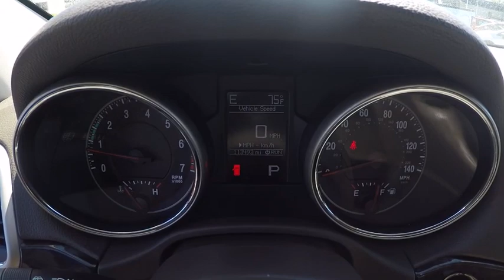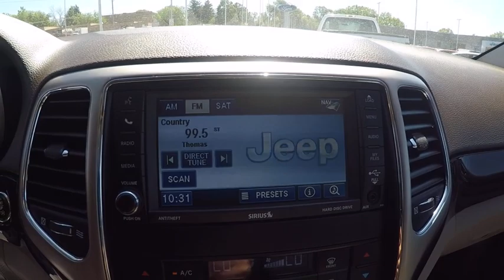2012 Jeep Grand Cherokee Elgin IL 8346Q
2012 Jeep Grand Cherokee 4WD 4dr Laredo

1045 E. Chicago St.

NAV, Sunroof, Heated Leather Seats, MEDIA CENTER 430N, 18 X 8.0 ALUMINUM WHEELS, UCONNECT VOICE COMMAND W/BLUETOOTH, Alloy Wheels, 4x4,26X LAREDO CUSTOMER PREFERRED ORDER SELECTION PKG, 3.09 AXLE RATIO, LAREDO E GROUP CLICK NOW! PREMIUM EQUIPMENT ON THIS JEEP GRAND CHEROKEE INCLUDE: 26X LAREDO CUSTOMER PREFERRED ORDER SELECTION PKG 3.6L V6 engine, 5-speed auto trans, 115V aux pwr outlet, 180-amp alternator, 18 aluminum wheels, 40GB hard drive w/28GB available, 506-watt amplifier, 6.5 touch screen display, (8) speakers, subwoofer, dual zone automatic air conditioning, audio input jack for mobile devices, cargo compartment cover, heated front seats, leather wrapped shift knob, media center 430 w/CD/DVD/MP3 player, P265/60R18 on/off road tires, ParkSense rear park assist, ParkView back-up camera, pwr 8-way driver/passenger seats, premium instrument cluster, premium leather trimmed bucket seats, pwr 4-way driver/passenger lumbar support, remote start, auto-dimming rear view mirror w/microphone, security alarm, tire pressure monitoring system display, UConnect phone, LAREDO E GROUP SIRIUS satellite radio , bright side roof rails, keyless enter-n-go, pwr 4-way driver lumbar adjust, pwr 8-way driver seat, DUAL PANE PANORAMIC SUNROOF, SECURITY & CONVENIENCE GROUP 115V aux pwr outlet, cargo compartment cover, remote start, auto-dimming rear view mirror w/microphone, security alarm, UConnect phone w/voice command, universal garage door opener, remote USB port, Bluetooth, SIRIUS satellite radio, UCONNECT VOICE COMMAND W/BLUETOOTH SIRIUS satellite radio , remote USB port, MEDIA CENTER 430N AM/FM stereo w/CD/DVD/MP3 player, 40GB hard drive w/28GB available, 6.5 touch screen, Garmin GPS navigation, SiriusXM travel link Hopkins Ford of Elgin price all vehicles aggressively and the discounted prices are changing constantly to serve our market. This includes: Elgin, South Elgin, Hoffman Estates, Bartlett, Streamwood, Hanover Park, Barrington, Saint Charles, Geneva, Huntley